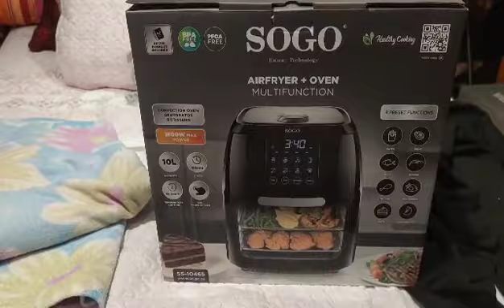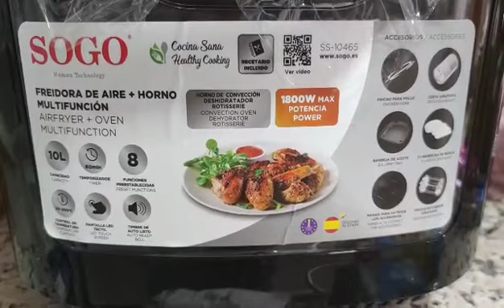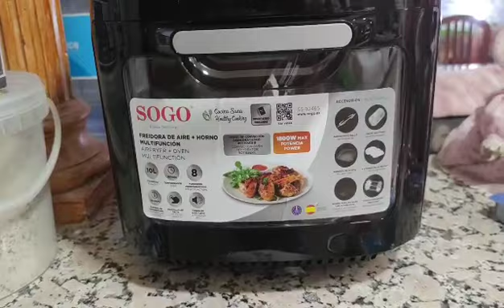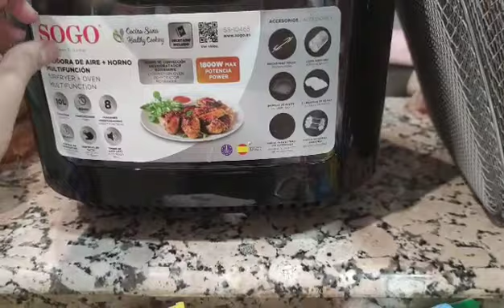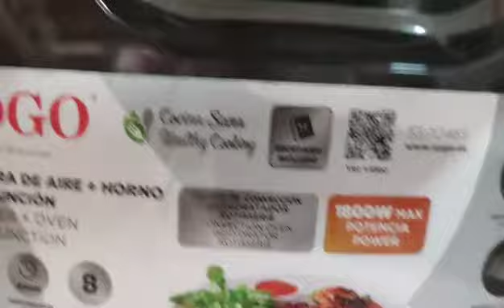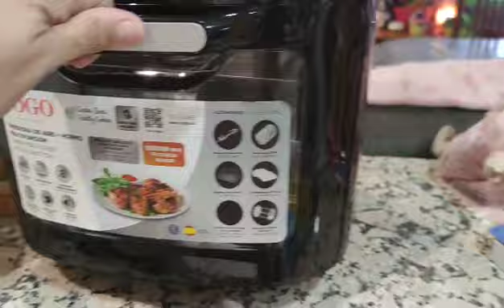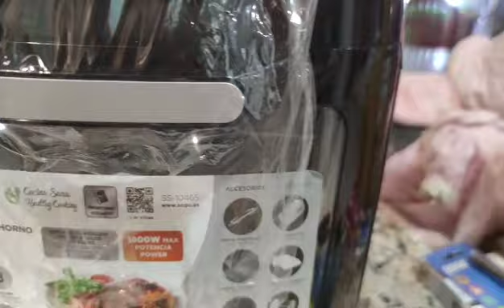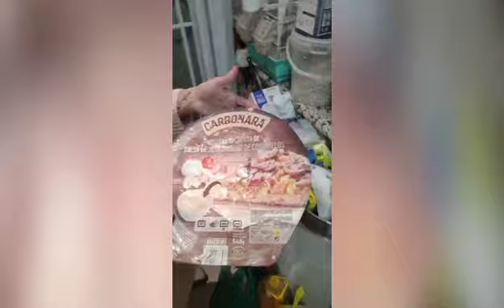Freidora + Horno/Sogo , multifunción/. Una maravilla de tecnología para nuestro hogar .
Chic@s me super encanta ,muy contenta xq poco a poco iremos comprando cositas útiles para mejorar  nuestros utensilios de cositas, ollas, electrodomésticos, etc. Un abrazo muy fuerte ,hay dejo mi mail para quien quiera hablarme x privado. O algún privado o empresa colaborar con mi canal q es de muxo contenido. Un abrazo muy fuerte.